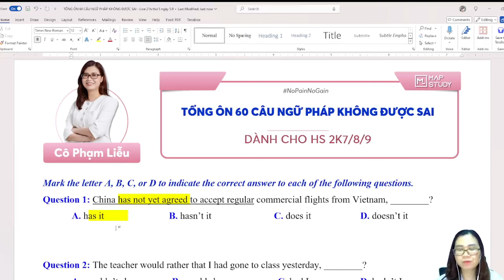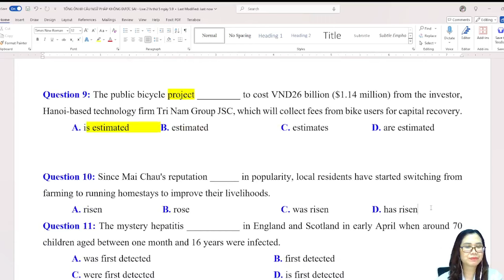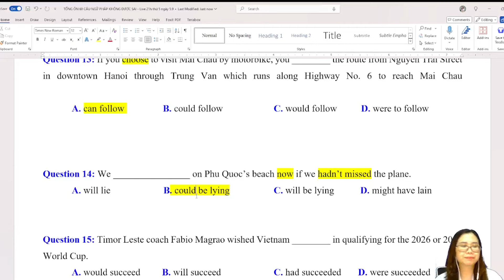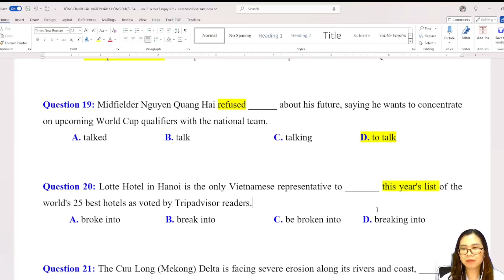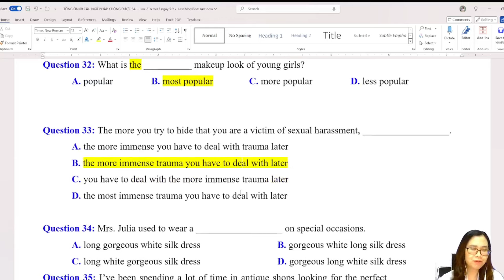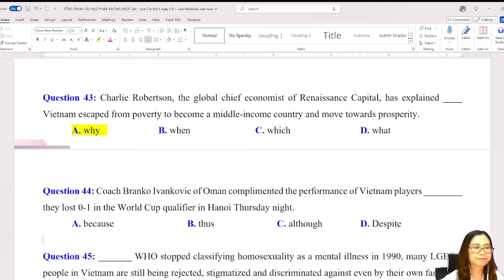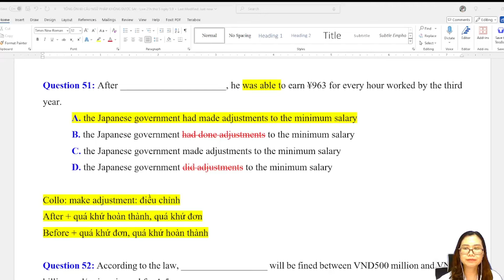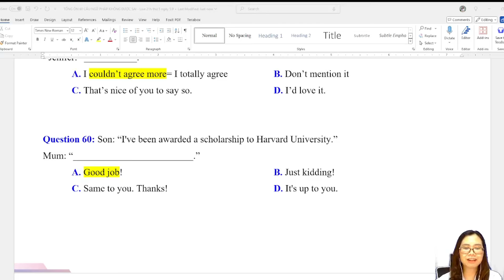TỔNG ÔN 60 CÂU NGỮ PHÁP KHÔNG ĐƯỢC SAI | Cô Phạm Liễu